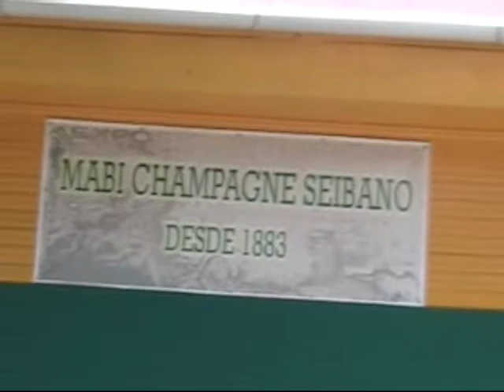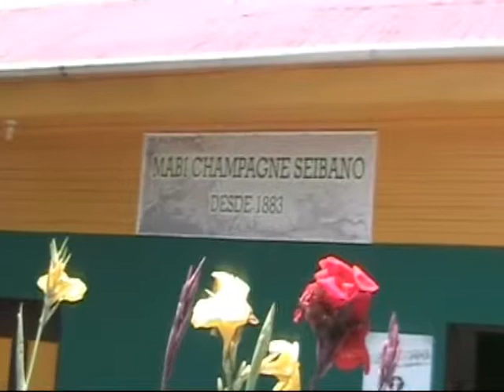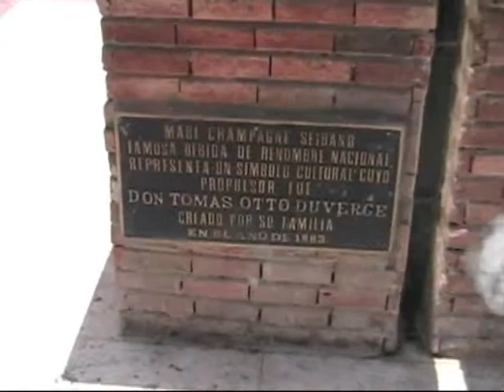El Mabi Seibano - Junio 2010.wmv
Reportaje sobre El Mabi Champagne Seibano realizado por Juan Cruz Triffolio para el programa Con Punto & Coma... que se transmite de lunes a viernes por Supercanal 33 y la Señal Caribe, en horario de 5 a 6 de la tarde. de lunes a viernes, a partir de la 9:00 de la manana.